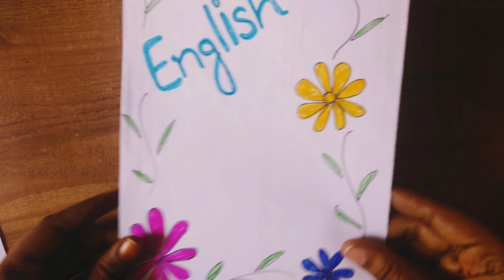project work design